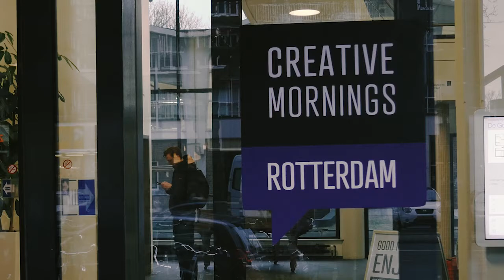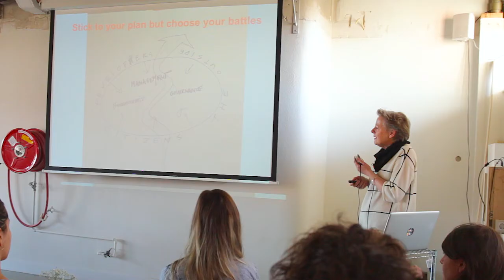Annemieke Fontein: The City As Your Canvas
The transformation of Rotterdam

Annemieke Fontein at CreativeMornings Rotterdam, April 2016. Free events like this one are hosted every month in dozens of cities. Discover hundreds of talks from the world's creative community